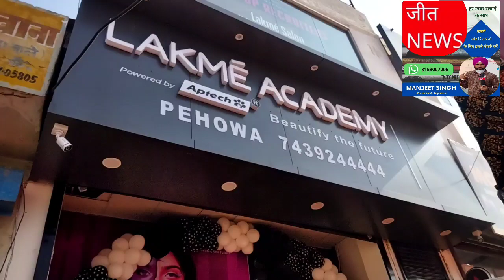Lakme academy विदेश जाने से पहले हमारे पास आओ लाखों कमाओ